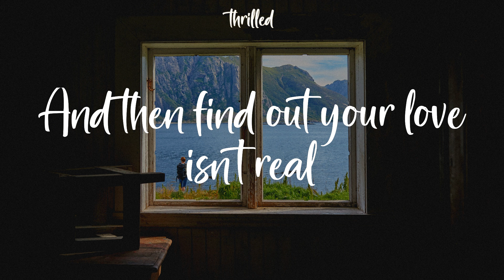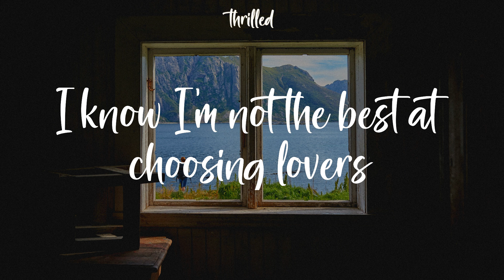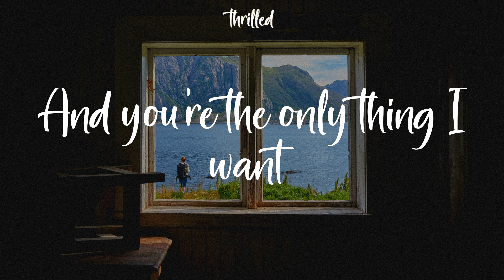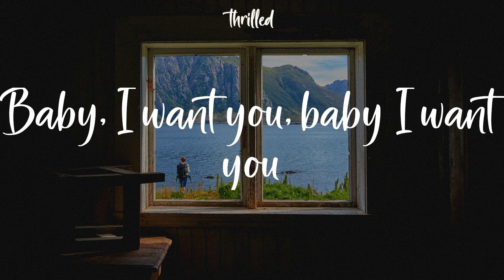Ali Gatie - It's You (Lyrics) Trust me, I've been broken before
Trust me, I've been broken before